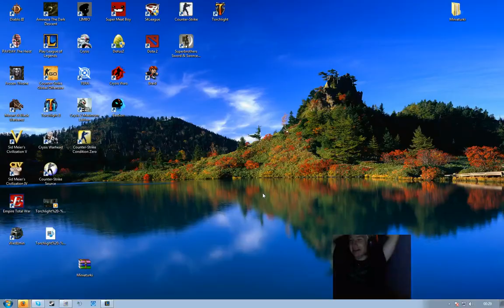Zagrajmy w League of Legends R37 gramy z kolegą xd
League of Legends bro